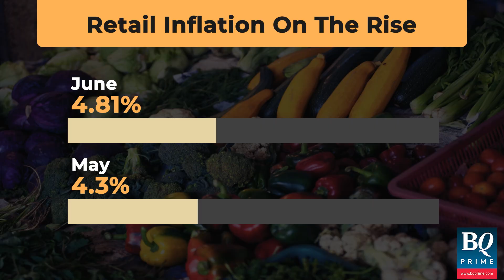Key Expectations From The RBI MPC Meet | BQ Prime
RBIPolicy | Governor Shaktikanta Das set to announce monetary policy today.

Vishwanath Nair gets us key expectations from RBI MPC meet.